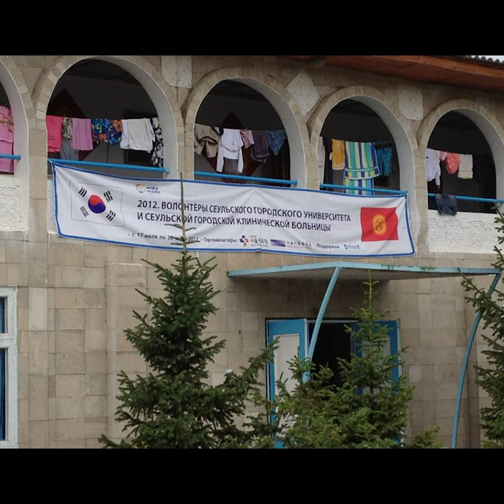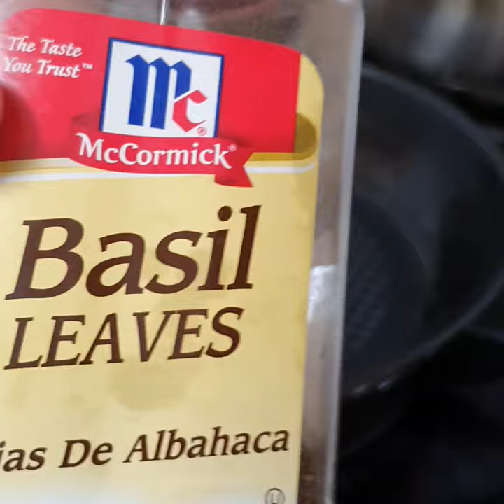"당근샐러드" 만들기 (키르기스스탄, 중앙아시아 고려인김치 만들기)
морковь по-корейский
마르코프차 라고 불리는 고려인김치(당근으로 만든 김치)입니다.
강제이주 당한 고려인분들이 무, 배추를 구할수 없는 곳에서
당근으로 만든 김치입니다.ㅎ

대학생때에 키르키즈스탄 자원봉사 갔을 때에 처음 접하게 된 음식입니다.

이거 먹고 장트러블 사라짐 갸꿀ㅋㅋ

1937년, 러시아 연해주에 살던 한인 대다수는 스탈린의 강제이주 정책에 의해 중앙아시아로 강제이주하게 된다. 강제이주의 첫 정착지인 카자흐스탄의 우슈토베는 반사막 지대여서 무를 구할 수 없자 고향 음식이 그리웠던 고려인들은 대체물을 찾았는데 그것은 당근이었다. 당근으로 김치를 담그면서 우즈베키스탄, 카자흐스탄 사람들의 입맛에도 잘 맞도록 고춧가루양을 줄이고 설탕과 동물성 기름을 첨가한 결과 느끼한 음식을 즐겨먹는 러시아인들의 입맛에도 잘 맞게 되어 러시아 요리에 끼게 되었다.